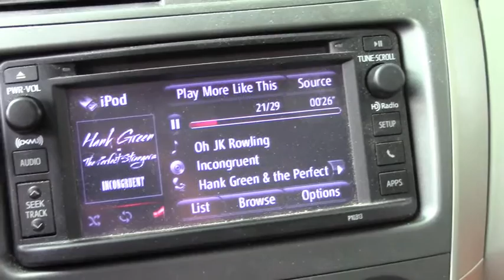Traffic Sucks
A typical Friday afternoon. Traffic Sucks.